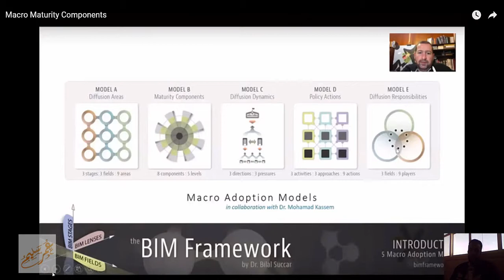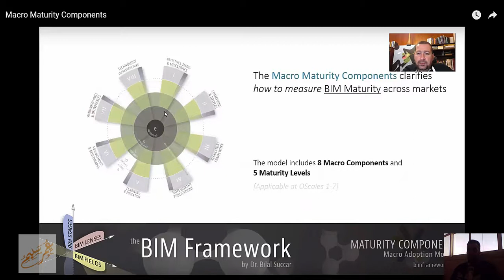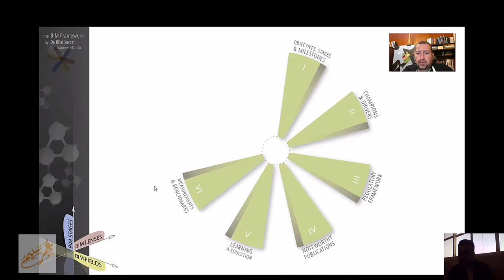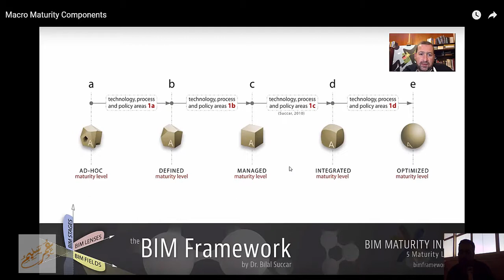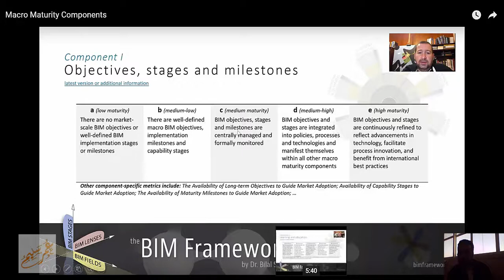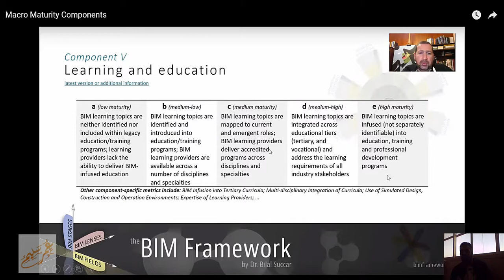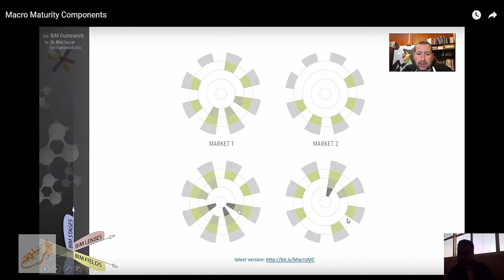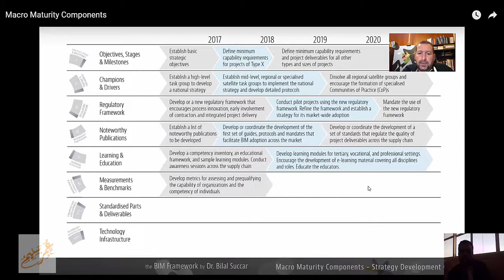Macro Maturity Components مكونات النضج الكلي